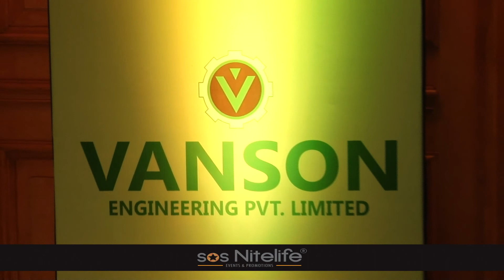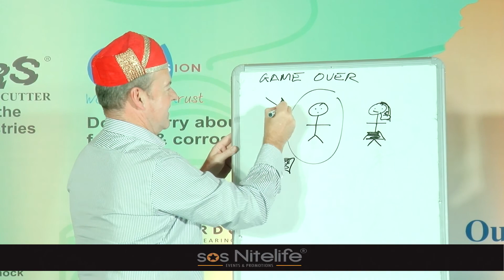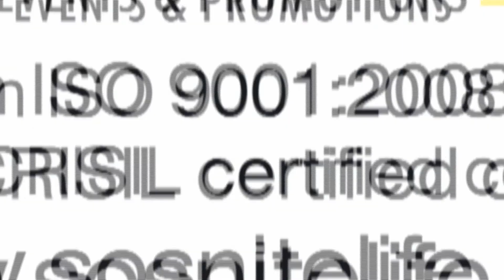SOS NItelife Annual Day Event, Hotel Hilton, Mumbai.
SOS Nitelife exclusively managed the Employees Annual Day Event for a Corporate Engineering Company at Hotel Hilton, Andheri (east), Mumbai, the said event was executed by Ms.Lina Ingle & Chand Seth from SOS Nitelife